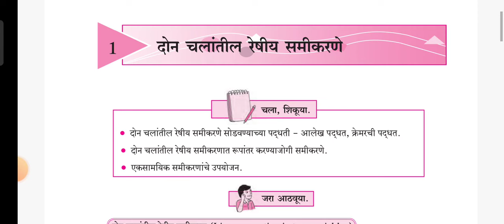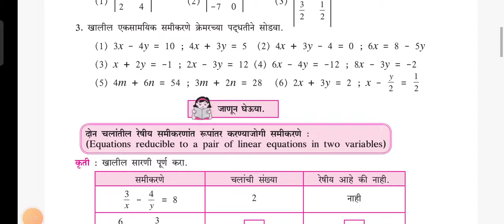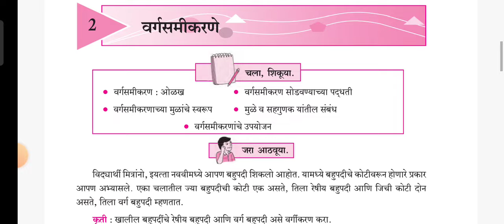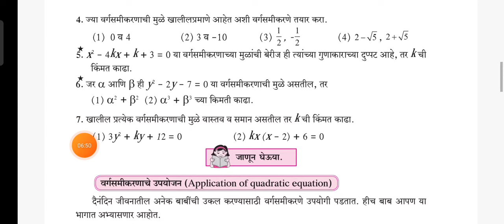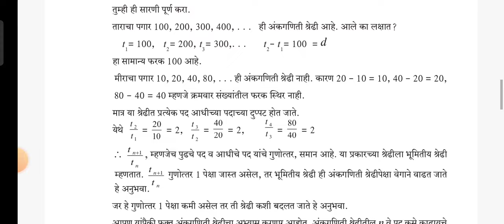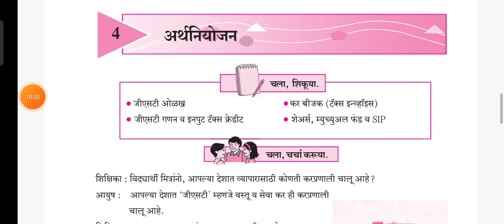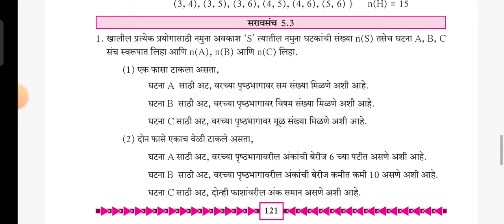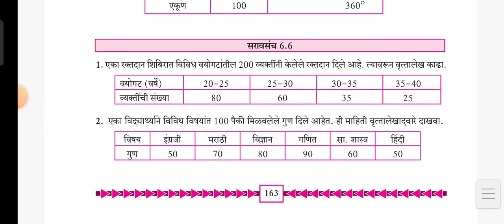दहावी गणित भाग 1 महत्वपूर्ण प्रश्नसंच पेपर 2024